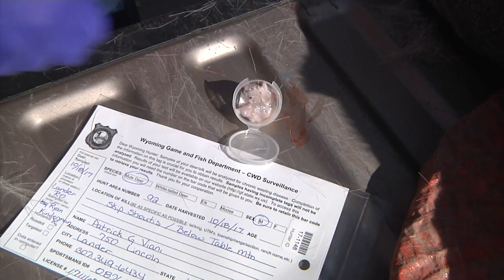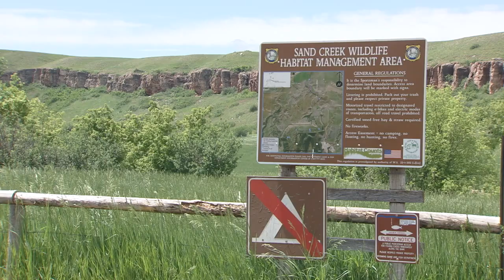2022 Supertag Deadline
If you’re a hunter in Wyoming, and you’re not yet familiar with what Supertags are…it’s safe to say you’ve been missing out.  Since 2014, the Wyoming Game and Fish Department has offered hunters a chance to hunt some of the most enticing big game species in America.
     They’re basically an extra chance for hunters to win a chance at bypassing traditional hunting license draws—to hunt highly-prized big and trophy game species in Wyoming in the toughest of areas of the state to get a license…while providing substantial dollars that pays for wildlife conservation in Wyoming—things like mule deer studies, chronic wasting disease surveillance and research and access programs for hunters and anglers.
  Supertags have raised over $9.2 million dollars for wildlife conservation and big game management in Wyoming, while giving hunters something they can support:  Another chance to get a moose, bighorn sheep, elk, mountain goat, deer, black bear, antelope, mountain lion, grey wolf and wild bison tag.  Winning the Supertag Trifecta, another raffle separate from a Supertag, gives hunters a chance to really go for it and hunt any three of those species.
     The appeal of super tags is that winners can hunt any open area for the species they win or select, with only a few exceptions.  The preference points they’ve patiently accumulated over the years—can stay unused.  In the process, the Wyoming Game and Fish Department raises critical revenues to fund important department initiatives that benefit hunters and anglers now and in the future.  The deadline for buying Supertag and trifecta chances is January 31st.